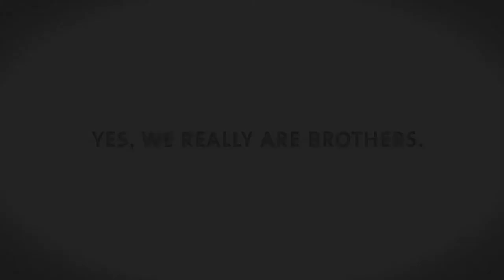Clyde Brothers - Sizzle Reel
The Clyde Brothers (Rob and Ben) grew up making films together, and quickly fell in love with developing unique characters thrown into “sometimes outrageous, but always relatable situations.” Their work capitalizes on individual strengths mixed with a shared creative DNA, and a focus on communication and collaboration to drive the creative process forward with ease.